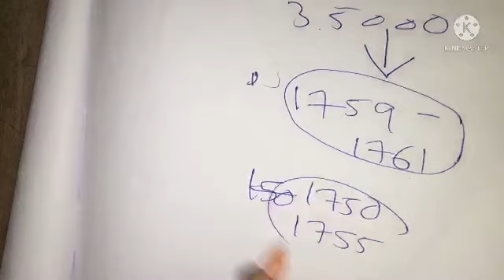today gold rate malayalam | gold price today in malayalam 8/10/2021